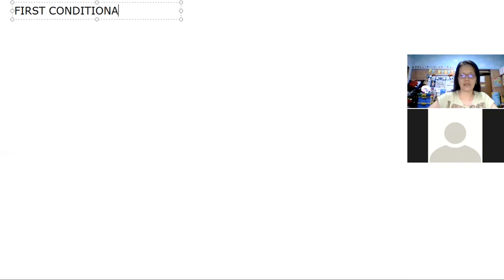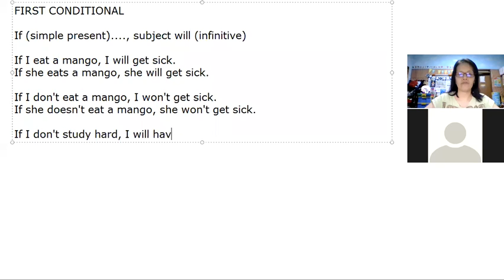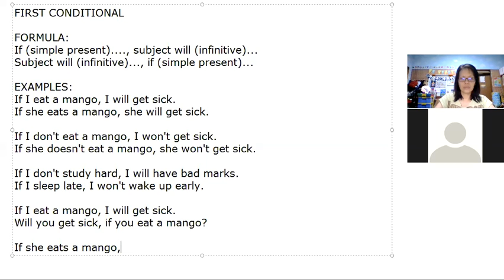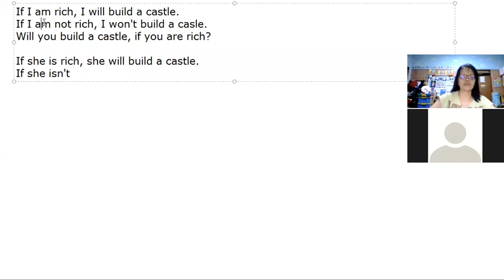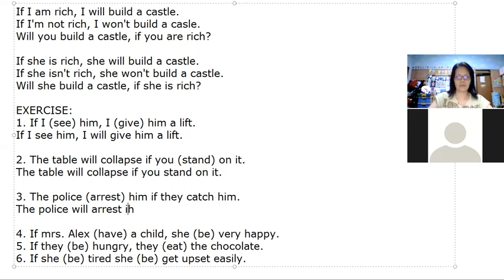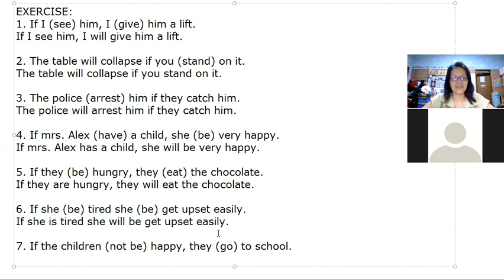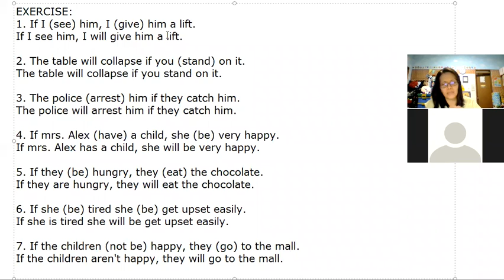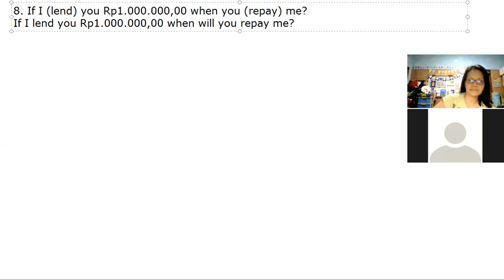1ST CONDITIONAL (SD)